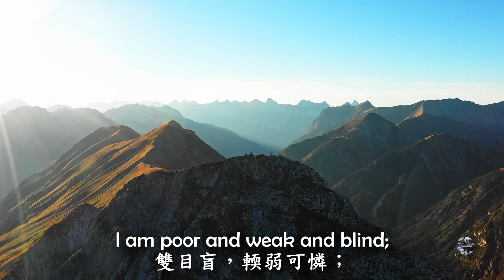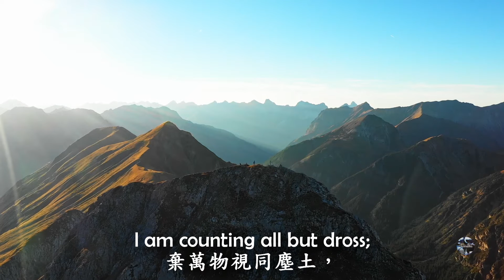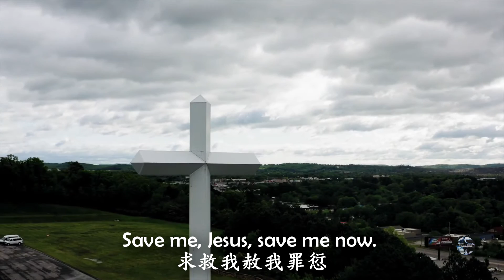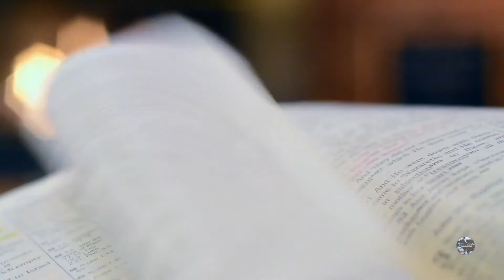I Am Coming to the Cross 來就十架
这首默想之歌是在伦敦卡姆登录制的。这是《祭坛的召唤》这个专辑的第一首曲目。在雨天和喧闹的背景下演绎，以高雅的钢琴独奏为特色，平静、沉思、放松和治疗，情节（背景）就设置在具有水和山特征的自然场景中。它还包含着崇拜和灵修时的密切场景。音乐是在一架原声布卢特纳三角钢琴（Bluthner Grand Piano）上演奏的，它将半古典原声即兴的演奏与微妙的现代理念相结合，提供了一种让人心旷神怡的简洁感。
这种优美舒缓的钢琴音乐于祈祷和个人灵秀的态度相符合。钢琴和弦是当今赞美诗风格的典型代表，具有微妙的色彩和现代和弦理念，旨在减缓听众的节奏。这样的和弦一定的音乐疗愈例如在水疗中心（SPA）或按摩室，功能多样，甚至适用于医院、安寧療護（临终关怀所）和其他医疗室。幸福是其意图的中心。它以一种刻意而缓慢的速度讲述它的故事，并用不着急和有意的乐句。为了平静和舒缓神经，带给听众平静又满足的心情，这种钢琴编曲在器乐钢琴收藏中也占有一席之地。钢琴音乐适用于家庭、办公室、汽车、教堂、花园、晚餐和其他聚会。无论是在现代的咖啡店，还是在传统咖啡馆的壁炉旁，它都能增添在圣经中所阐述的古老故事的氛围。救恩、福音和钉十字架的故事在时间和空间中回荡。
我叫肯多尔·巴克斯，来自圣文森特和格林纳丁斯的钢琴家。我非常享受演奏古典钢琴音乐。当然，我也喜欢弹奏各式各样的钢琴。我已录制了许多钢琴独奏专辑。可以在 观看我的个人简历，音乐，阅读我的出版物，并成为我旅程的一部分。也可以在Facebook 和Instagram请务必我的频道上点击“订阅”。

可以从一下网址获得更多关于《祭坛的召唤》(或我的其他专辑) 的质询：
在一个充满压力的新时代，随着政治冲突、种族主义和战争谣言、白人至上、黑人生命问题运动、失业、人类苦难、贩卖人口和流离失所的发生，新冠病毒19型流感大流行的言论恐惧变得色彩化，这首钢琴独奏曲对我们心灵和情感的核心问题做出了安静的回应。默想是必不可少的。
最重要的是，它让人们更能感受到上帝和救主耶稣基督的同在，通过你的观察和聆听的设备，将安静的教会、崇拜和赞美带入你和祂之间的亲密关系。

获取安卓的模板